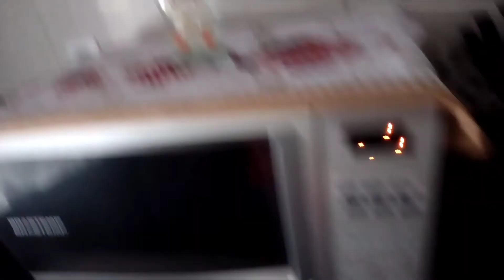Fazendo um jogo de cozinha, fácil, fácil!!!❤️🌻😄😘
segue passo a passo o vídeo,
e faça vc mesmo um lindo jogo para sua cozinha!!🏵️🌻👍🏻🌺🌻